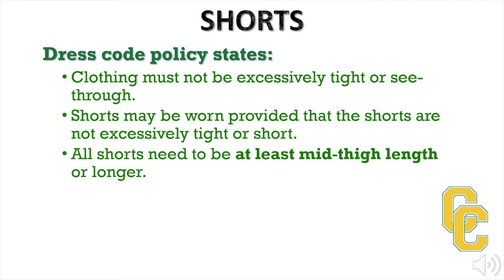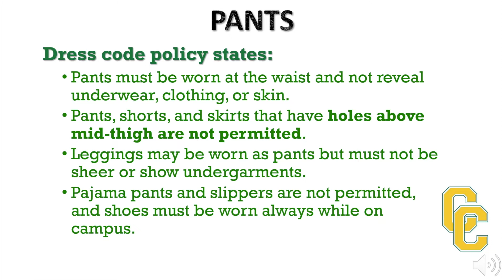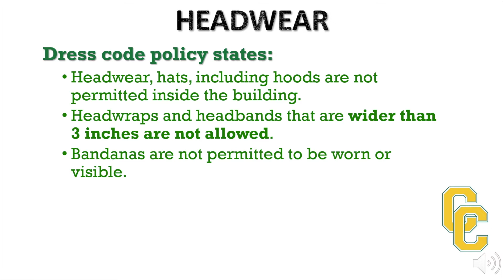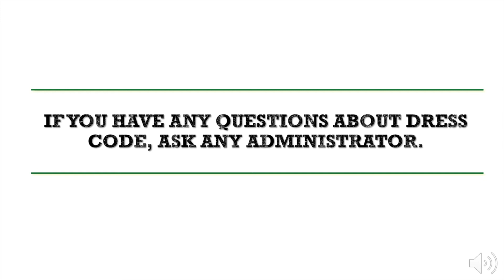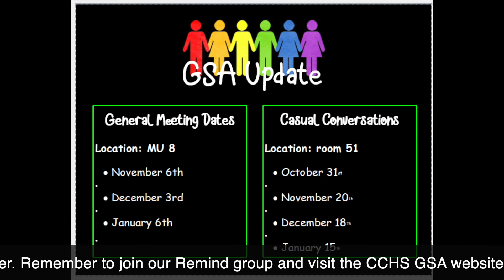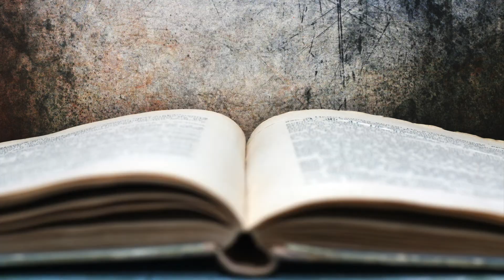10 29 2019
CCHS VNN